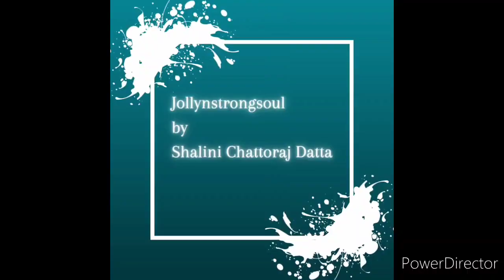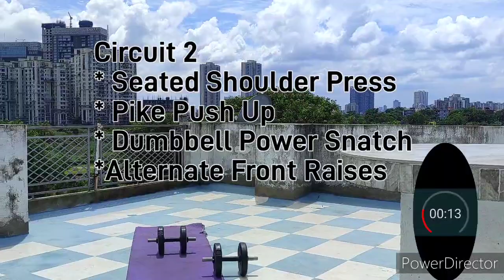Chest and Shoulder Workout | With Dumbbells | Workout with weights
Here I have come with a powerful session of Chest and Shoulder workout with Dumbbells.. include these workouts into your fitness journey and get toned chest and shoulder through this short and powerful session.. Do let me know how useful you found this video through your valuable comments and do not forget to Subscribe.. have a Happy workout💪💪💪

workout done in the video

WARM UP (2rounds) (20secs each warmup)

*World's Greatest Stretch
*Plank Rotation
*Shoulder Taps
*Push Ups

MAIN WORKOUT
Circuit 1
( 40secs for each workout in 2rounds) (30secs for each workout in 3rd round)

*Push Up to Plank Rotations
*Dumbbell chest presses
*Wide grip push up
* Dumbbell chest flying

* Seated shoulder press with dumbbells
* Pike push up
* Dumbbell power snatch
*Alternate front raises

COOLDOWN
  PLEASE NOTE:- People with medical issues must consult their doctor before performing these workouts